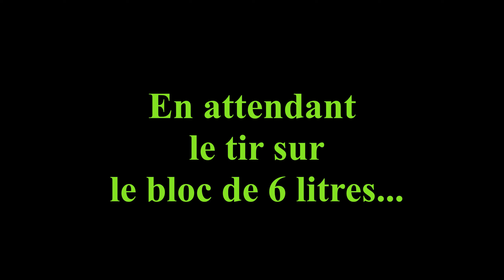zoraki ultraVS glaçon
En attendant le tir sur le bloc de 6 litres de glace...